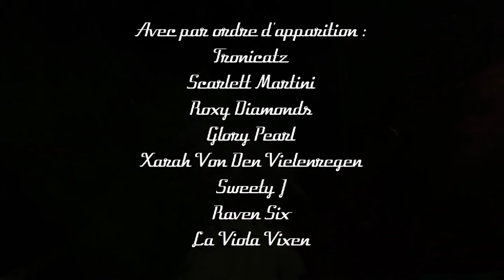You make my heart smile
'there are not many things in life we can be sure of...
  except rain comes from the clouds
   sun lights up the sky
     & hummingbirds fly"